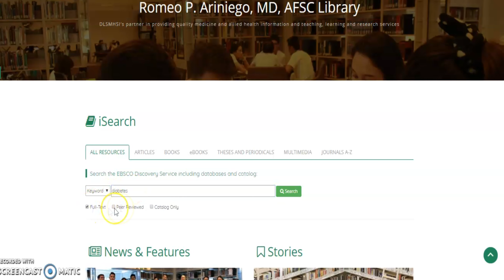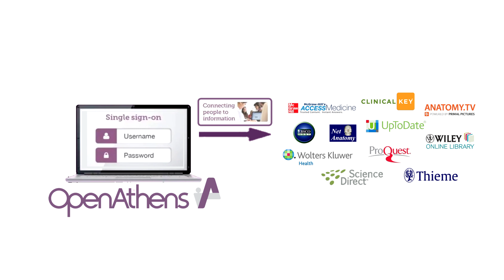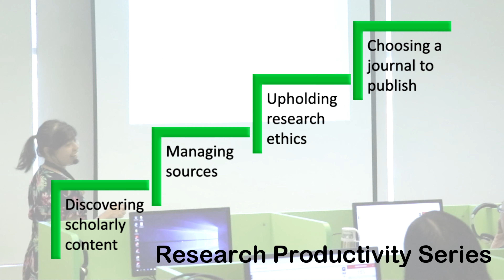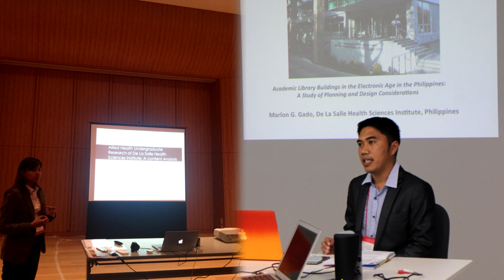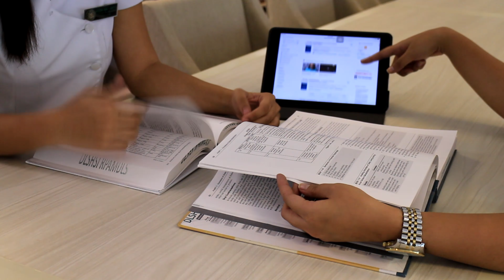Introducing the Romeo P. Arinigeo, MD, AFSC Library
Get to know the Romeo P. Arinigeo, MD, AFSC Library and our role in supporting our community of learners, teachers, researchers, and healthcare workers.